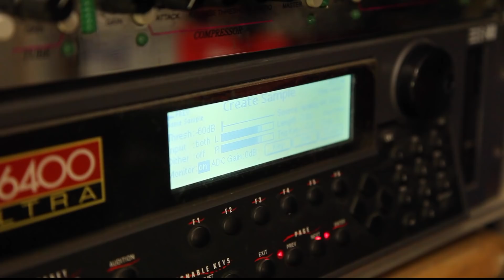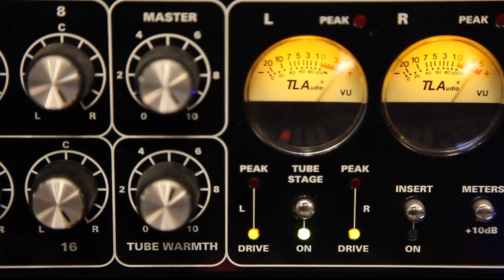Digital & The Green Man - Juice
„Juice“ is a spherical Jungle/D&B track combining the sounds from Steve „Digital“ and Greenman featuring dubby athmospheres with a strong bass and breaks. It is one of 4 Digital & Greenman collab tracks to be released 2019. It is hyped by most DJs that have received it so far, including Digital himself on his Metalheadz Rinse FM show and Ray Keith. Digital has released on Metalheadz, Fabric London and many more, produced tracks with Photek and runs his own label Function Records UK. He moves between Jungle, Liquid, Dub and darker D&B. He also performed in a sound system together with his father. „Juice“ is part of the upcoming album: „The Green Man presents: 22 Years of Basswerk compilation/ The Collab Sessions“ (release Feb 22nd), including collabs of TGM with the following „guest stars“:

Aquasky, David Boomah, Brian Brainstorm, Chevy, Digital, DJ Freeze, FR33M4N, Gourski, Kammerchor des KMGV (Kölner Männer-Gesang-Verein), Klute, Maria Kublashvili, (MC) Navigator,
Numinos, Thorsten Quaeschning (Tangerine Dream), Gregor Schwellenbach, Seibel, Skarra Mucci, Triou, Zera

supported by Kulturamt Koeln

Other parts of this project: TGM & Kingz - Changes album (Release Feb 15, 2018)
& more collabs feat. Digital, Navigator and many more.